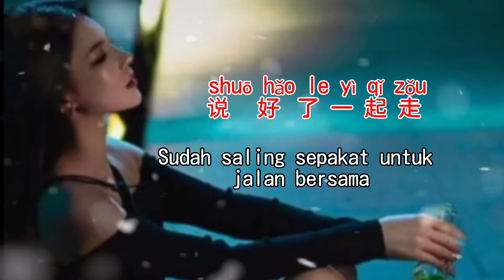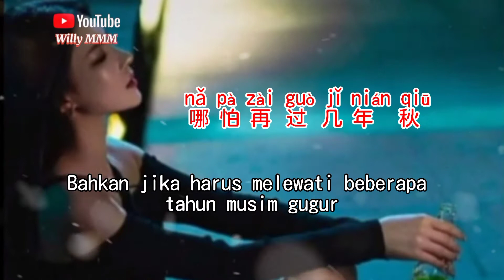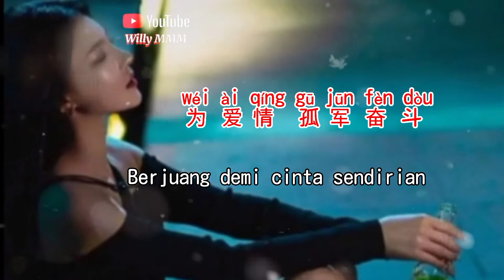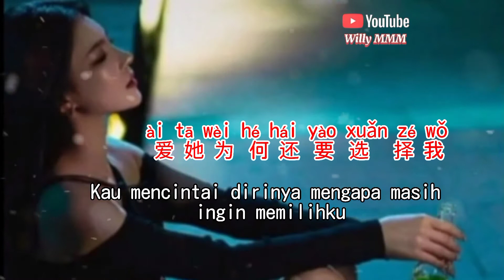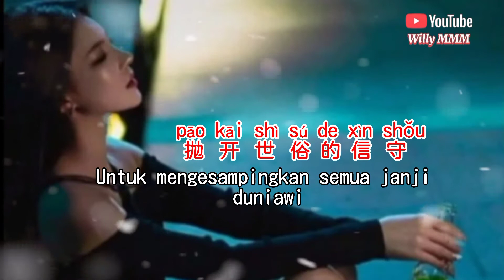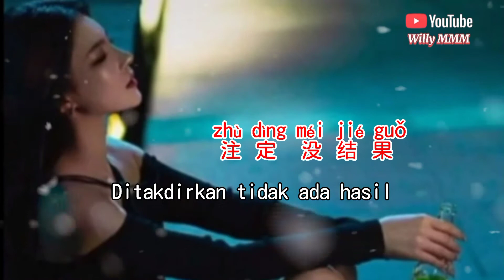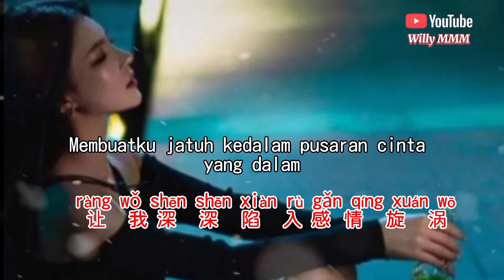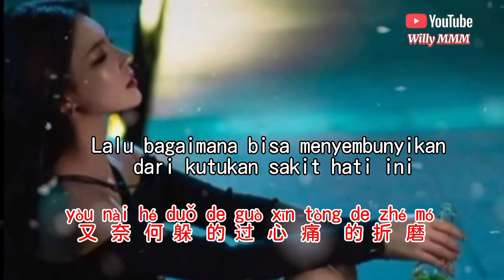一个人的寂寞两个人的错【Satu orang kesepian Karena Kesalahan Dua Orang】Terjemahan Indo